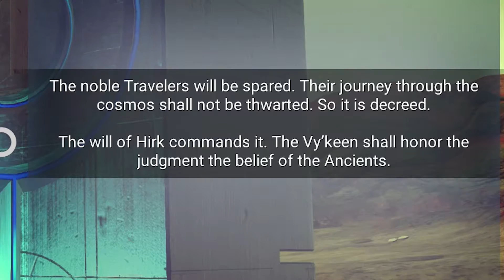NO MAN'S SKY Gameplay| Someone was Here! | S01:E02 | PS4 (1080p 60fps)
I'm on a mission to save kids and I need your help. My goal is to raise at least $100 for my local Children's Miracle Network Hospital.
NO MAN'S SKY Let's Play Adventure | Brand New Let's Play | S01:E01 | PS4 | 1080p 60fps | Full No Man's Sky Walkthrough | Atlas Path
Thumbnail Illustration of "NMS BuddhaCat" by Katie Reid:
No Man's Sky is an action-adventure survival video game developed and published by the indie studio Hello Games for PlayStation 4 and Microsoft Windows. The game was released worldwide in August 2016. - Wikipedia
NO MAN'S SKY Let's Play Adventure Season One Episode Two
-Explored and searched our first planet
-Discovered Lifeforms and Plant life
-Explored Second Planet
-Found out that another explorer discovered our planet FIRST!

INFO/CREDITS – NO MAN'S SKY
Initial release date: August 9, 2016
Developer: Hello Games
Designer: Gareth Bourn
Platforms: PlayStation 4, Microsoft Windows
Modes: Single-player video game, Multiplayer video game
Genres: Action-adventure game, Survival game

| CONTACT BUDDHACAT! |